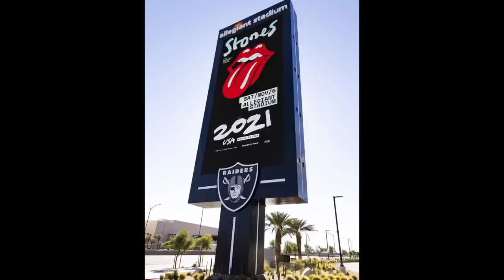The Rolling Stones “Hound Dog” + Photos of Mick Jagger in Las Vegas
Check out this rare clip of The Rolling Stones paying homage to Elvis Presley!! This rendition is from a 1978 concert performance.
Special Thanks to The Rolling Stones and Jamming Edward!!